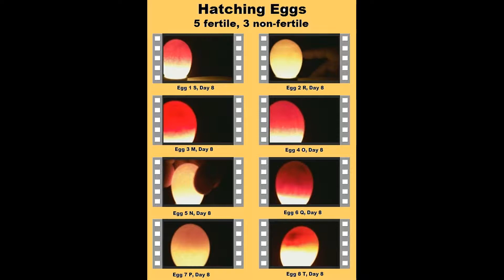Candling Silkie Hatching Eggs - Day 8 - 2/14/16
Candling another batch of hatching eggs on Day 8 (2/14/16)